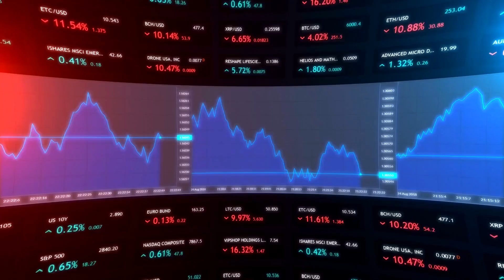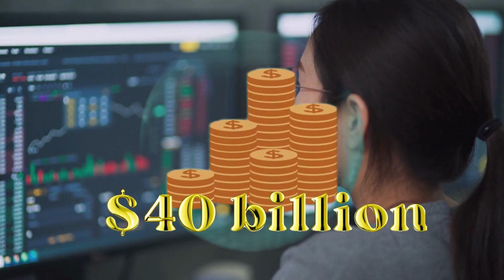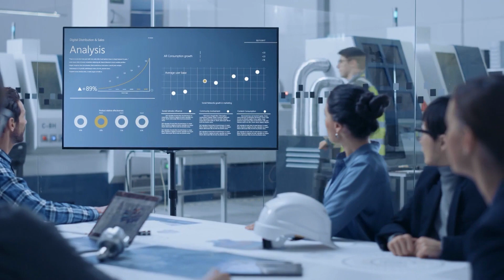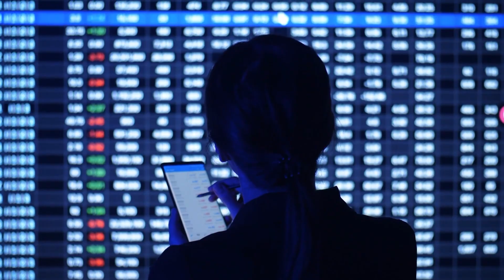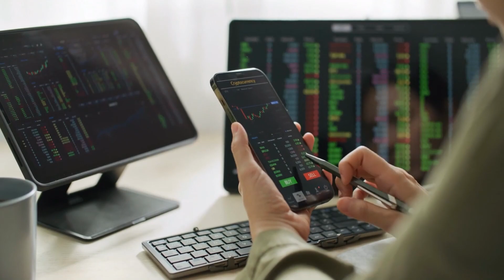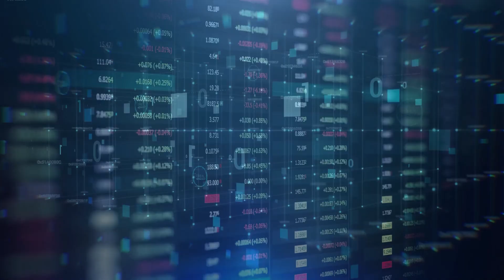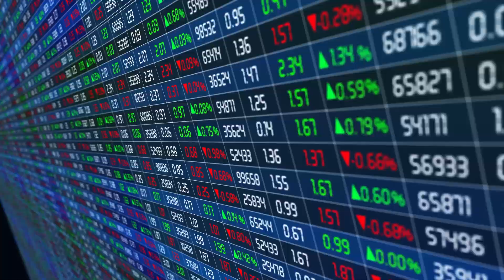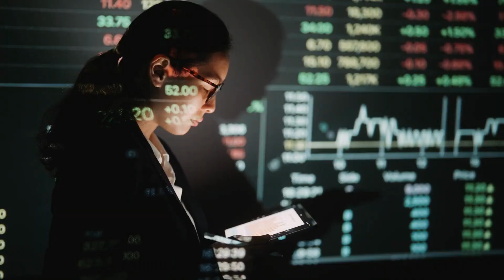Retire Early with Warren Buffett 6 Rules of Investing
Warren Buffett stands out as one of history's most accomplished investors. Imagine, if you had placed just $1000 into his firm, Berkshire Hathaway, when he first took the helm, your investment would have ballooned to over $21 million today - and that's accounting for recent market downturns. This represents an average annual return of about 20%, a staggering figure especially when you consider that the S&P 500 typically offers an average return of 10% each year. So, what's the secret behind Buffett's extraordinary success, propelling him to the ranks of the world's wealthiest? It boils down to his investment strategies and a few core principles which we'll delve into in this video.

🔥 **Elevate Your Financial Knowledge Today!** 🔥

Hey there! If you found value in this video, I bet you'll love the wealth of knowledge waiting for you in these top financial books. Dive deeper, understand the market better, and sharpen your investing prowess. Every great investor starts with a foundation of knowledge. Build yours today. 🚀

📚 **Books That Changed My Financial Journey**:
1. 📘 Want to understand the mindset of the greatest investors? Start with **"The Intelligent Investor"** by Benjamin Graham.
2. 📗 Discover what makes a stock not just good, but EXCEPTIONAL with **"Common Stocks and Uncommon Profits"** by Philip Fisher.
3. 📖 Delve deep into the art of evaluating stocks, bonds, and more with **"Security Analysis"** by Benjamin Graham and David Dodd. Become a smarter investor today
4. 📕 Unlock the tales of Wall Street's fascinating history with **"Business Adventures"** by John Brooks.
5. 📘 Navigate the complexities of global financial crises with **"Stress Test: Reflections on Financial Crises"** by Timothy F. Geithner.

Your interaction helps more people discover quality financial content like this. Let's grow together and achieve financial success! 🌟

Welcome to Money Market Investing, your ultimate destination for all things related to personal finance and achieving financial freedom. Our channel is dedicated to helping you master the art of frugal living and embrace the power of saving and investing to set you for financial freedom.